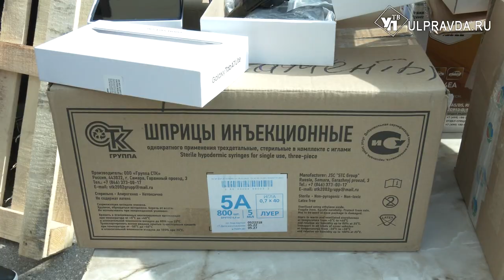Ульяновским бойцам отправили технику, продукты и передвижную баню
Ульяновская область вновь отправила гуманитарный груз нашим бойцам. В этот раз кроме вещей и технического оснащения, в зону СВО отправили мобильную баню.